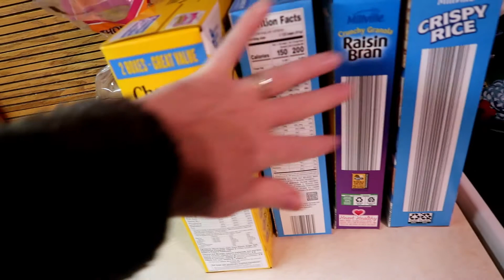Picky Eaters | Large Family Meal Plan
Hey YouTube friends!!  I'm going crazy over here trying to keep this Large Family fed AND happy!  Today I talk about my plan to eliminate the mealtime struggle and hopefully create more peaceful mealtimes.  I also share our Meal Plan for the week which includes a "breakfast buffet."
We are so glad you’re here!  I’m Christa, a homemaking, homeschooling, foster/adoptive mama of eight who loves Jesus.  While you are here you will find Encouragement, Hope for Families and be Entertained while we share our Vlog Worthy (and sometimes not so Vlog Worthy) Life Down Home.